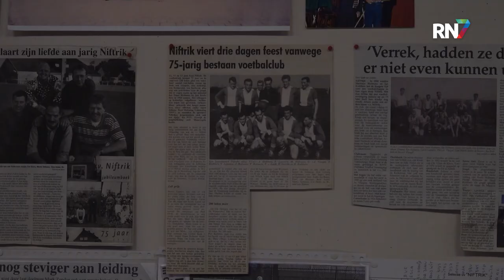VV Niftrik bestaat 100 jaar en wordt koninklijk || RN7 REGIONIEUWS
Groot feest afgelopen zondag bij voetbalvereniging Niftrik. De club mocht maar liefst 100 kaarsjes uitblazen. Het grootste cadeau van de dag kwam vanuit het koningshuis, want de vereniging mag zich vanaf nu ‘koninklijk’ noemen.